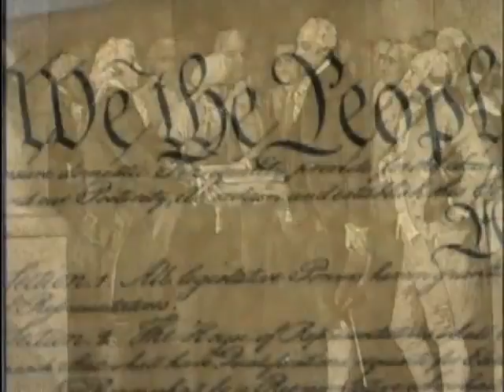History of Native American Indians